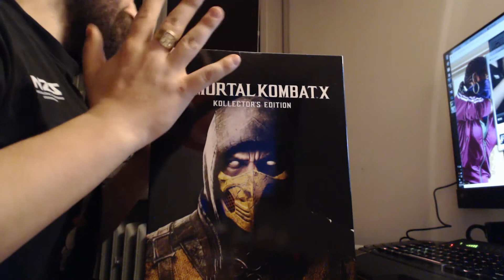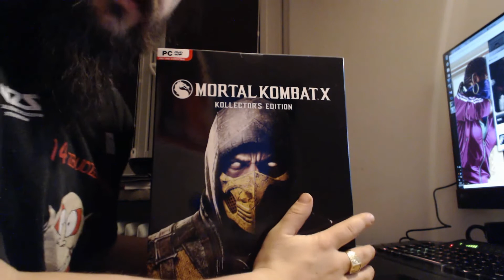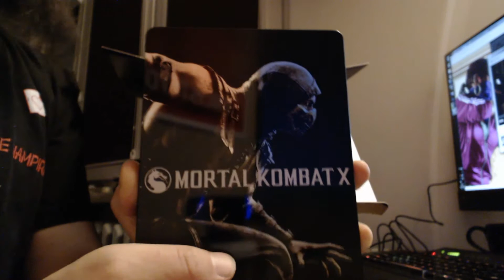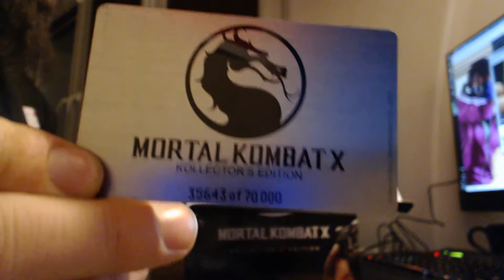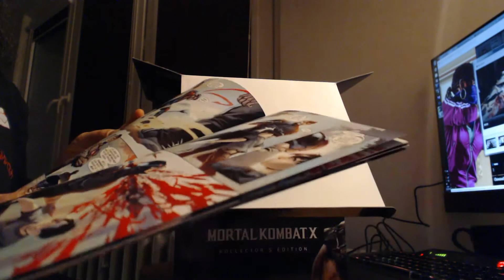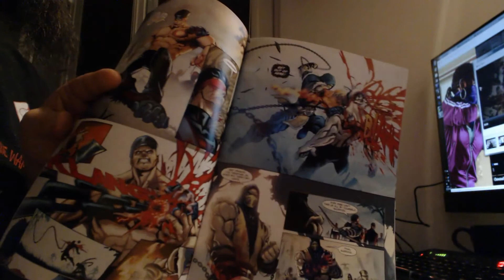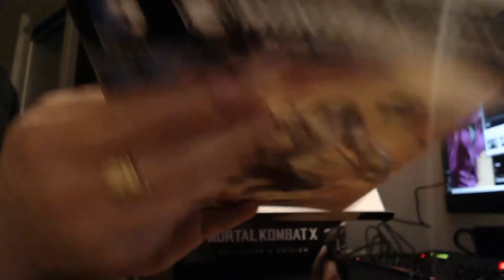Unboxing: Mortal Kombat X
Po eksperymencie z Injustice, NetherRealms wraca do nas z zakrwawioną garścią nowych pomysłów, czy im to wyszło? Tego tu nie zobaczycie, ale przekonajcie się co fizycznego dołączyli do edycji kolekcjonerskiej swojego najnowszego dziecka :)